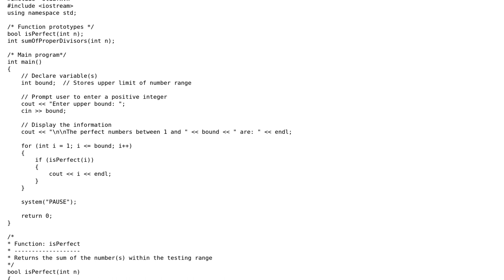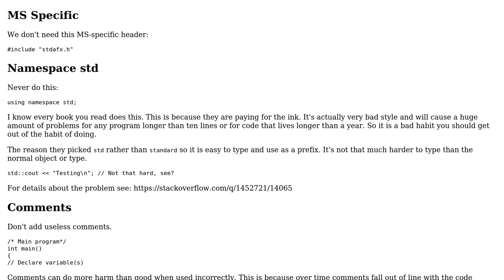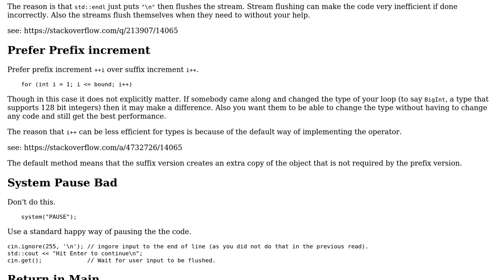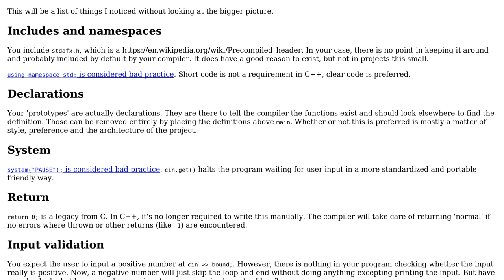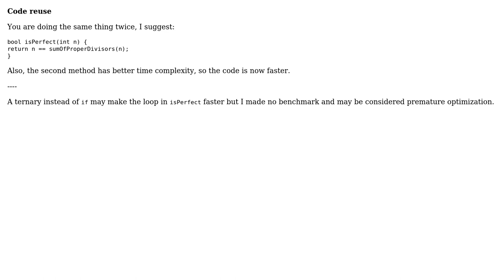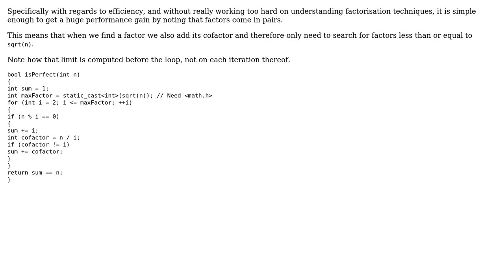Code Review: Find the perfect numbers within the range of 1 and a chosen number (6 Solutions!!)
Code Review: Find the perfect numbers within the range of 1 and a chosen number

With thanks & praise to God, and with thanks to the many people who have made this project possible! | Content (except music & images) licensed under CC BY-SA | Music | Images & others | With thanks to user user21563966 user Toby Speight user Mast user Martin York user Keith user Jerry Coffin user Ethan Bierlein user Caridorc and the Stack Exchange Network Trademarks are property of their respective owners. You are responsible for your own actions.